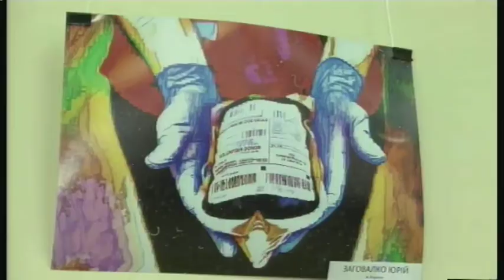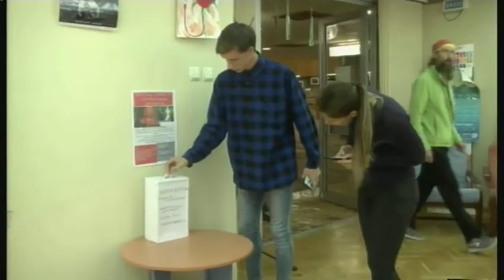19.10.2019. Новини. 19:00